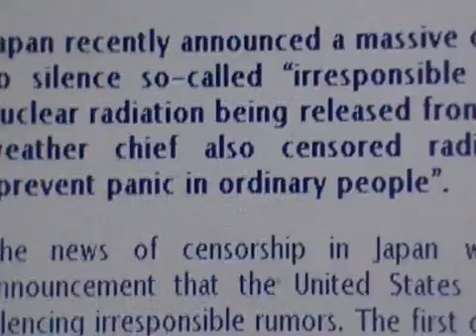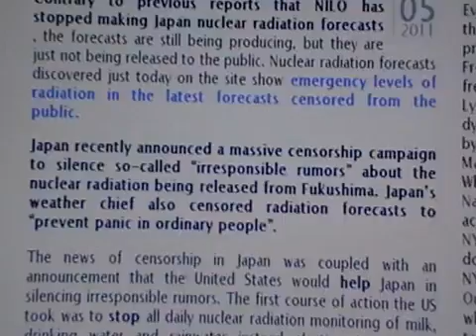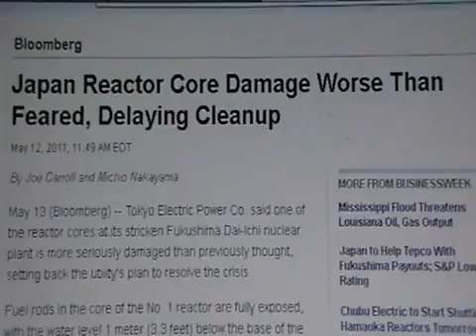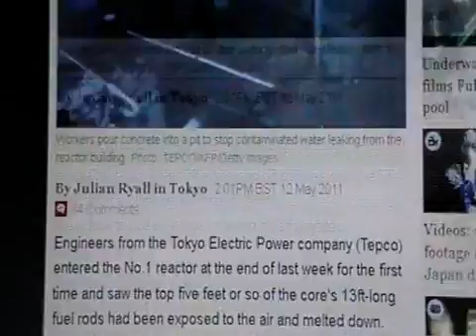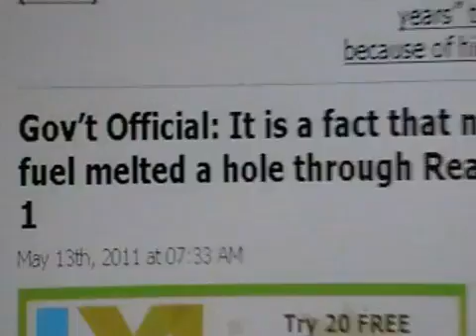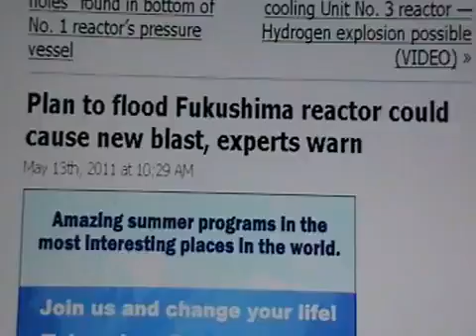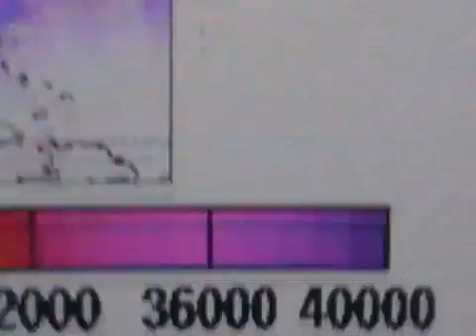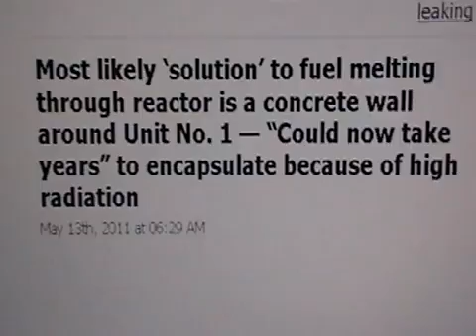RADIATION forecast MAPS STOP as reactor MELTDOWN WORSENS at Fukushima - day 64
" NILU ends public forecasts as map shows large radiation clouds now over US, Canada"

Paltalk room every night at 7PM Pacific,10 PM Eastern

* * * * * *Uploaded  from YT channel connectingdots1 * * * * * *

He is providing intelligent and factual information on the effects of the Fukushima nuclear disaster without the spin and hyperbole.

He's a must listen for the thinking viewer.

" Most likely 'solution' to fuel melting through reactor is a concrete wall around Unit No. 1 — "Could now take years"

" ** Xe 133 Gas ** "

" ** Xe 133 Gas over north America from May 11-12th.** "

Canadian Guidelines for the Restriction of Radioactively Contaminated Food and Water ***
" withdrawal and substitution of food and drinking water following a nuclear emergency are appropriate if there is no short age of food or other social or economic constraints."

" Email from Japanese gov't officials says high density radiation will be released May 8"

" TEPCO admits "multiple holes" found in bottom of No. 1 reactor's pressure vessel"

" Japanese nuclear expert says meltdown has now made cooling "very difficult"

" Fears that Reactor No. 3 "which contains MOX plutonium fuel, may have also suffered a meltdown"

" 'Situation' at No. 1 reactor "could escalate rapidly if the lava melts through the reactor vessel"

" Gov't Official: It is a fact that nuclear fuel melted a hole through Reactor No. 1"

" "It's Official: Fukushima Was Hit With a Full-Blown Nuclear Meltdown" — Pool of radioactive lava could be melting its way out"

" Real severe problem cooling Unit No. 3 reactor — Hydrogen explosion possible "

" Japan admits daily radioactive release from Fukushima at 154 trillion Becquerels, many times higher than previously announced "

" Nuclear meltdown at Fukushima plant "

" Japan Reactor Core Damage Worse Than Feared, Delaying Cleanup"

" US President Can Now Declare Wars Without Asking Congress "

These Videos May Contain Copyrighted (© ) Material. In Accordance With Title - 17 U.S.C. Section 107, This Material is Distributed Without PROFIT to Those Who Have Expressed a Prior General Interest in Receiving Similar Information For Research and Educational Purposes.